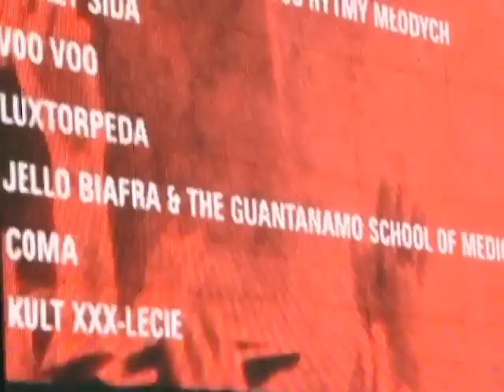Jarocin Festiwal~2012~*pOlsKie*śWięto*plEmieNne*~ cz. 2.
Jesteśmy-plemieniem-słowiańskim-oto-jeden-z naszych-rytuałów-muzyka-taniec-wytchnienie-wspólnota - ...
     Na scenie zespół RUST

kamera: V.G.